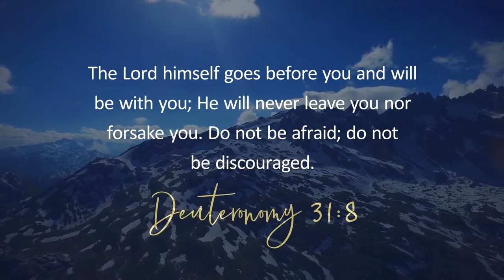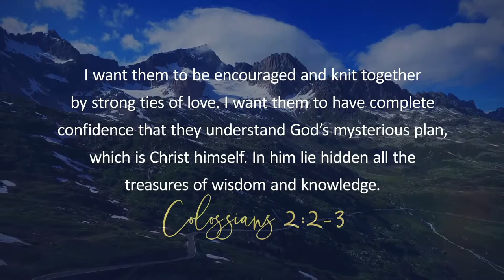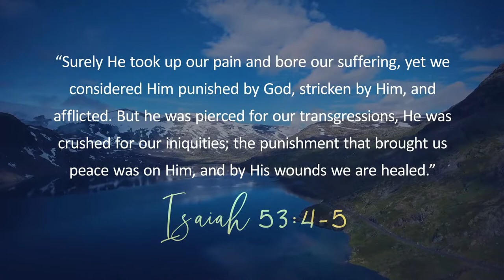Sunday Pm June 7, 2020